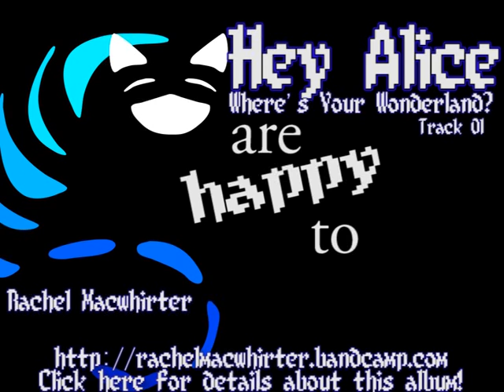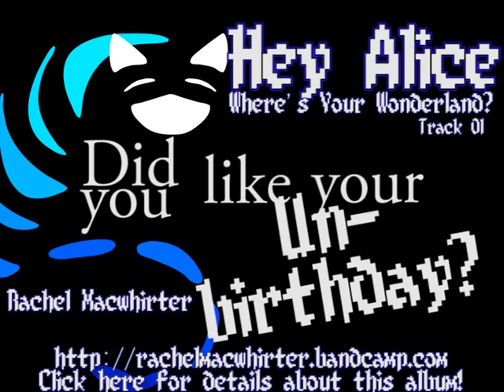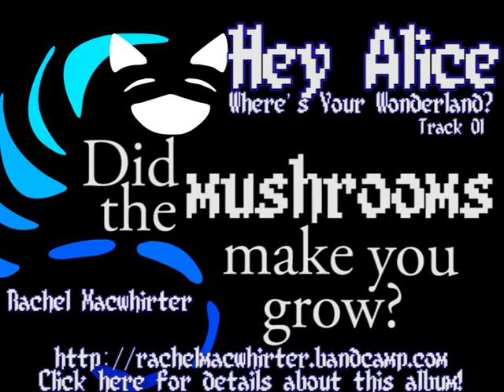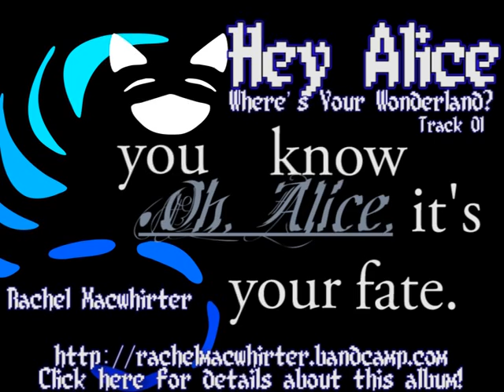Alice In Wonderland Song: Hey Alice - Rachel Macwhirter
Now known as Rachel Rose Mitchell!

LYRICS:
Hey Alice,
Where's your wonderland
Now that you're back on Earth?
How does it look
Now you've left it behind
And crossed the stepping stones?
Hey Alice,
Is it greener here?
Or does it seem like dirt?
Does it feel the same?
Can you say that you
Are happy to be home?

The rabbit
Seems to call your name.
You're late!
So it's time to move.
Oh Alice,
You know it's your fate.

Did the mushrooms make you grow?
Did the flowers say hello?
Would Tweedle Dum and Tweedle Dee
Care to sing a song for me?
Did you like your Unbirthday?
Did the Cheshire Cat smile you way?
Can you tell a raven from a writing desk?
Was the Hatter's tea the best?
Did you do as the Queen asked?
Did you see through the looking glass?

Hey Alice,
Do you want to play?
The Queen's great!
(Or so it's been said.)
Hey Alice,
Can you play croquet?
If you're good, you can keep your head!

Hey Alice,
Are you here or there
Or somewhere in between?
Hey Alice,
Would you ever dare
To go back through where you've been?
Hey Alice,
Time is running short!
This can't take too long.
Make a choice now.
On which side of the door
Do you feel you belong?

The rabbit
You're late!

The rabbit
You're late!